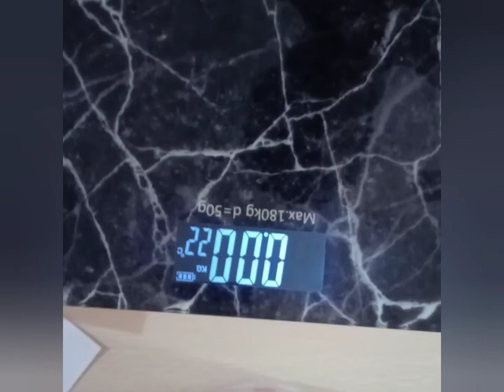Unboxing the weighing machine from Flipkart. Is it 👍 or 👎???????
Flipkart  zilant weighing machine